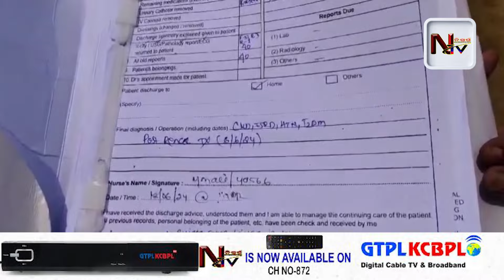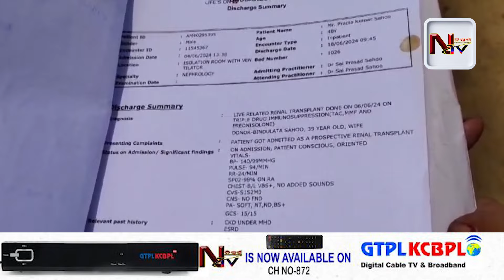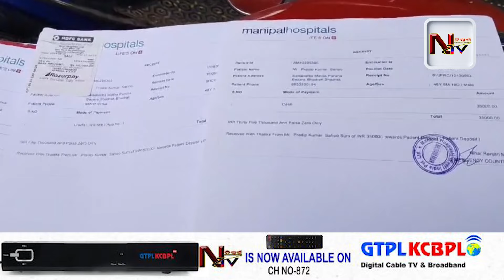N TV NEWS 7PM 01 SEPTEMBER 2024